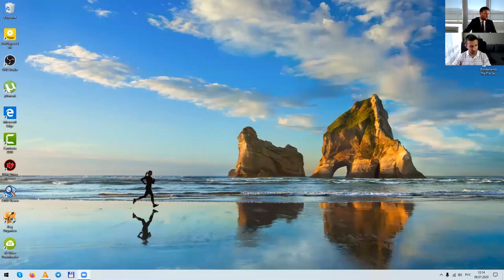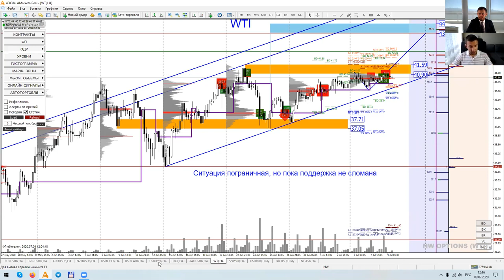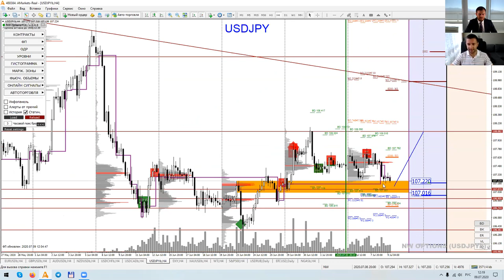Артем Деев vs Денис Ковач: торговые идеи по XAUUSD и USDJPY | AMarkets